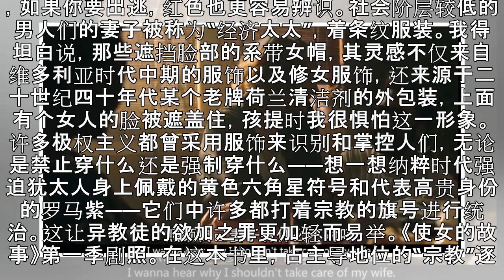在这个故事里，女性的身体只是一种“有用的容器”